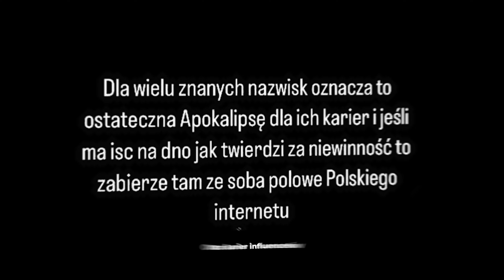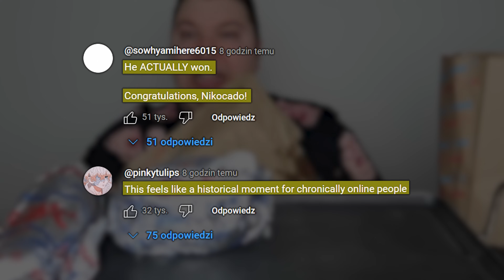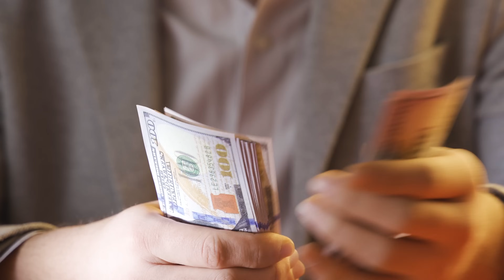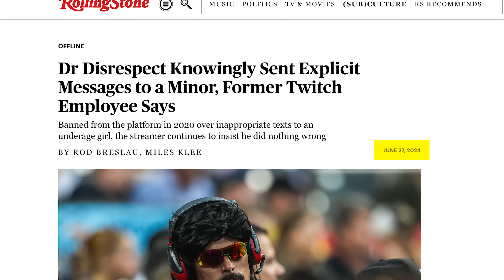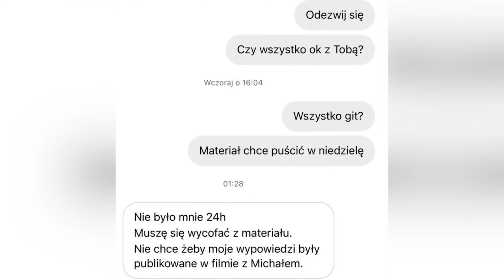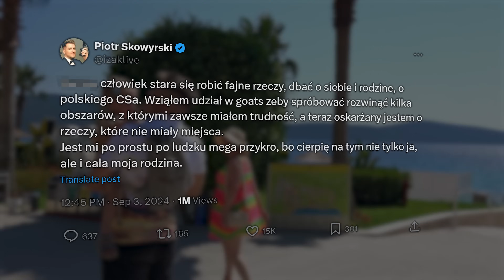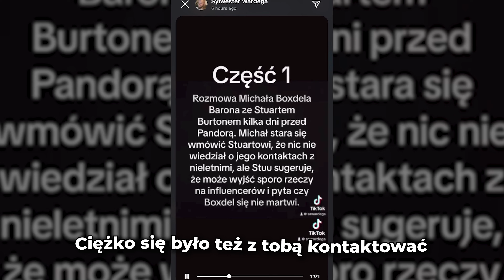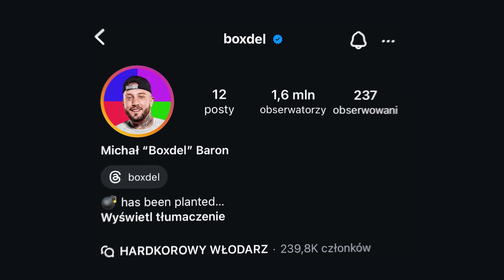BOXDEL ZAPOWIADA "APOKALIPSE" INFLUENCERÓW (OJWOJTEK, NICOKADO AVOCADO, WARDĘGA, DRDISRESPECT)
✅Sprawdź swoje zdolności strategiczne na polu bitwy w grze WarThunder klikając w

(5% rabatu z kodem KONOPSKYY)

0:00 - NEWSY ODCINKA
0:38 - Nicokado wszystkich oszukał
5:20 - [SPONSOR] Zagraj ze mną w WarThunder
6:20 - Ojwojtek poddaje się z rekordowym podbiciem świata
9:41 - DrDisrespect odpowiada na zarzuty o bycie PDF
12:43 - Boxdel i jego "olbrzym"

Źródła materiałów (reszta oznaczona bezpośrednio w filmie):
TV: @youngmulti, @xmerghani
Portal: boop.pl
Twich: @izakooo
Kick: @niter